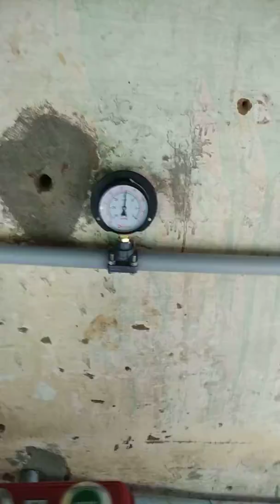Milking machine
Cow and buffalo milking machine
Dairymist Agro Tech
KR Puram
Bangalore